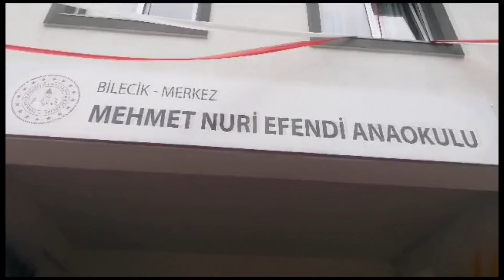BABALAR YARIŞTI ÇOCUKLAR EĞLENDİ ANNELER ALKIŞLADI